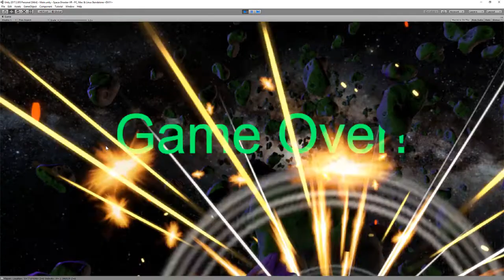Space Shooter VR Gameplay 20171031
Here's a demo of gameplay in VR as the version I initially checked the into BitBucket repository. However, I didn't record the VR screen, just my monitor. So My FOV is much greater in the game and I could actually see the ship most of the time when I'm flying... it's just below me and slightly to the front.

You can see from this short video that (even though I realize half way through that my score is gone) I'm having a lot of fun! :-)

Of course I can turn my head and look in any direction. It's quite a trip to be in the middle of this asteroid field. So now I think I may have to make a real game out of this by creating my own asteroids & objects!

Thanks to Unity Technologies for all graphics in this video, except for the Milky Way skybox, and thanks to Adam Bielecki for that. It's available in the Unity Asset store free of charge